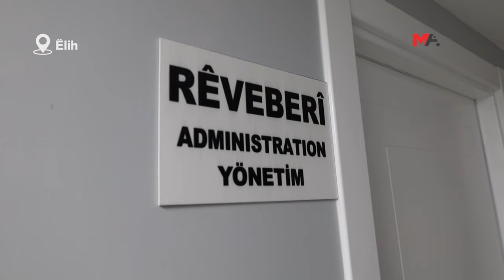JI ŞAREDARIYA ÊLIHÊ KREŞA PIRZIMANÎ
Berdevkê Komîsyona Ziman, Çand û Hunerê yê Şaredariya Êlihê Mehmet Esen diyar kir ku qeydên “Kreşa Pirzimanî ya Beybûnê” didome û li gorî pêdiviyê dê hejmara kreşan zêde bikin.